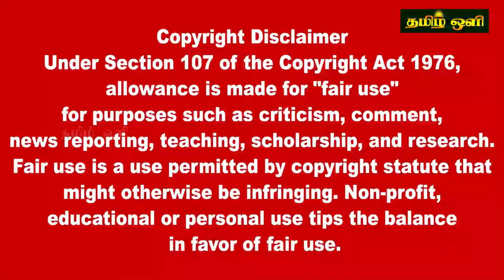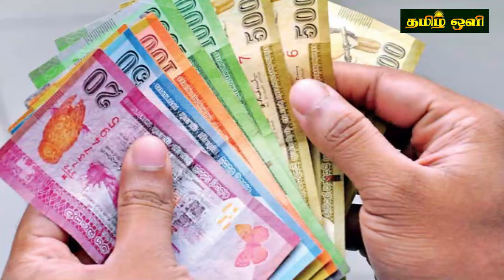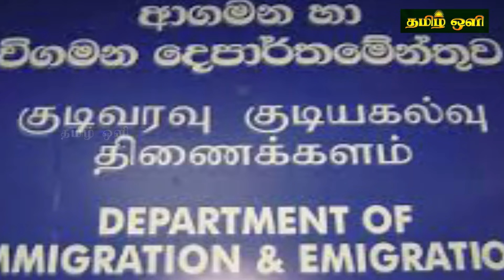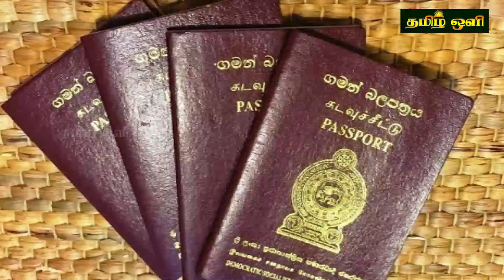தளர்த்தப்பட்ட நடைமுறை-இலங்கையில் வந்து குவியும் வெளிநாட்டு விலைமாதுக்கள் வெளியாகிய நேரடி ரிப்போர்ட்